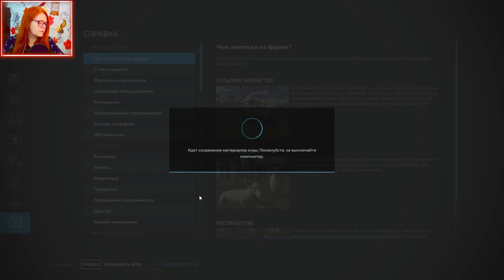БЫСТРЫЙ УРОЖАЙ И ЭКСТРОТАРАН/ Farming Simulator 22 первый взгляд/ Farming Simulator 22 прохождение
FarmingSimulator22- симулятор фермы, дающий игрокам возможность взять на себя роль современного фермера. Займитесь животноводством, осуществляйте посев полей, собирайте урожай и производите собственные продукты.
Фарминг симулятор 22 предоставит вам большой выбор сельскохозяйственной техники. А прохождение Farming Simulator 22 принесет вам одно удовольствие.

Любая твоя поддержка бесценна, спасибо!

Farming Simulator 22 первый взгляд
Farming Simulator 22 прохождение на русском
Farming Simulator 22 gameplay
Farming Simulator 22 обзор на русском